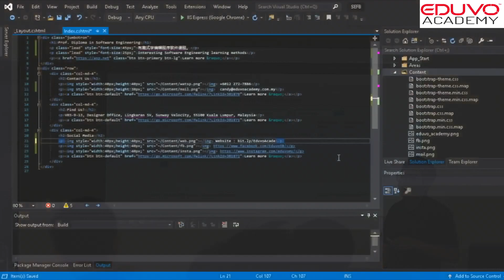Eduvo学院 專業軟件工程國際文憑課程 || Professional Diploma in Software Engineering at Eduvo Academy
Eduvo学院 專業軟件工程國際文憑課程
Professional Diploma in Software Engineering at Eduvo Academy

谢谢您的观看，祝你有美好的一天